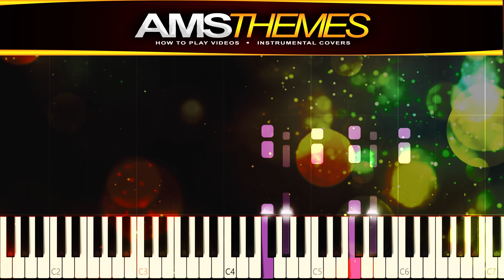كيف تعزف : مقدمة مسلسل ريمي على البيانو | Synthesia + MIDI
تعليم عزف اغنية مقدمة مسلسل دروب ريمي على البيانو.
انتي الامان انتي الحنان على البيانو.

اذا اعجبك المحتوى وكنت تريد دعم القناة بشكل اكبر , يمكنك ذلك عن طريق الرابط

Host your website, VPS, Cloud sites, wordpress, and even a re-seller

Used Stuff:
Cubase 9
Native Instruments

Avatar and channel banner designed by Bradsdesigns.